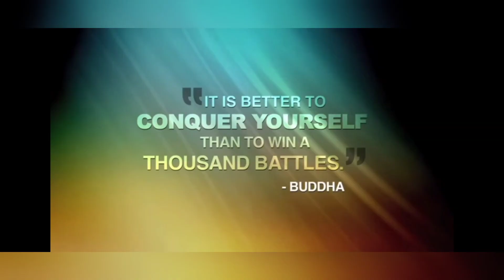M Taj Haider Photo July 2021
Aap Mujhe Achche Lagne Lage song
photo of all village spin khak surrounding area.
Mirza Gul Baba male Photo